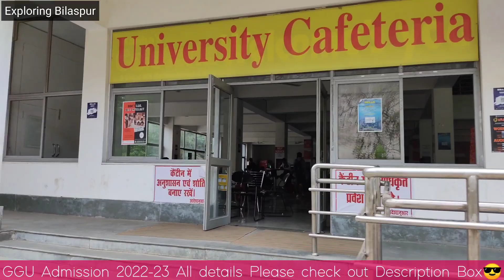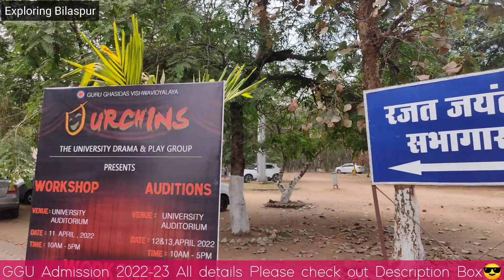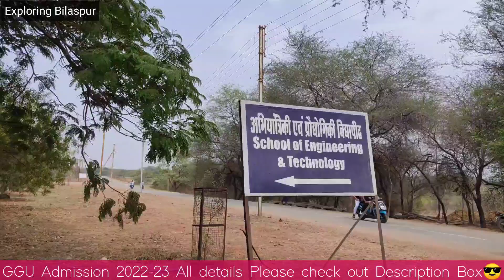GGU full Campus Tour | Outer layout of GGU | All departments | cantin | Auditorium | Administrate